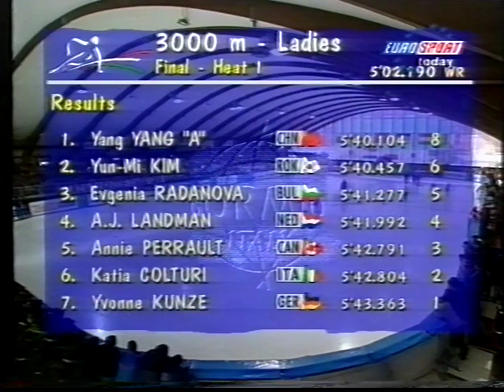Vintage Short Track Tapes : WORLD TEAM BORMIO 1998 D1